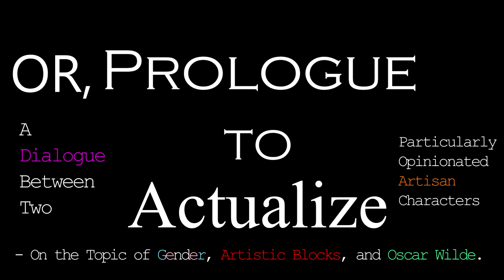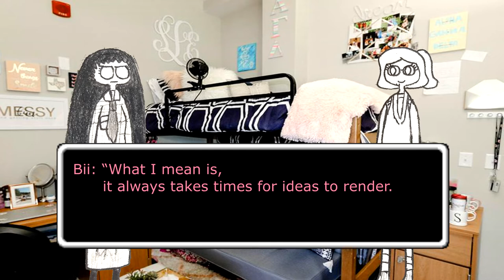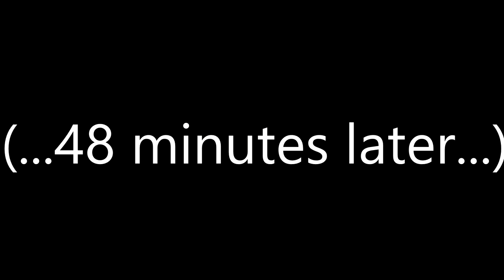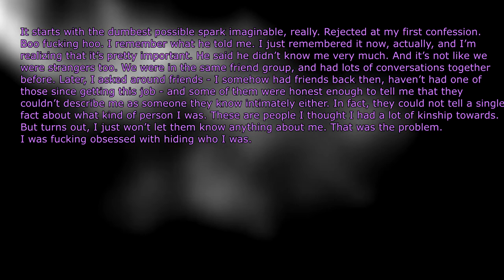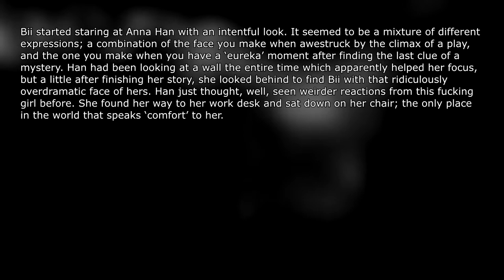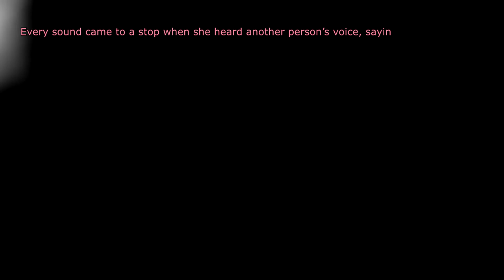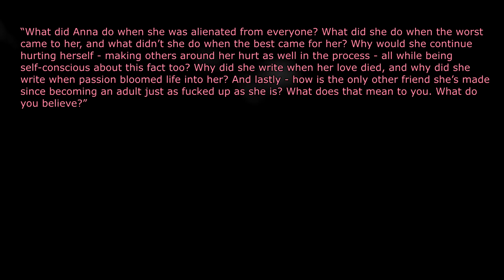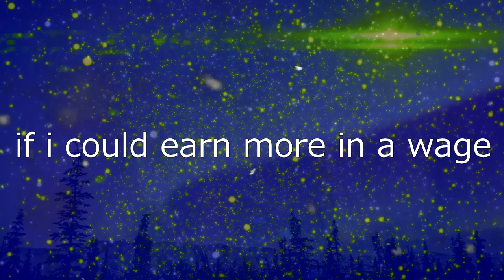Prologue to Actualize: A Video Novel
It’s bit a of a big deal, for them.

00:00:00 INTRO
00:00:20 SECTION 1: THE QUESTION
00:04:19 SECTION 2: SLUMP
00:13:09 INTERMISSION
00:17:26 SECTION 3: A RESPONSE
00:29:42 SECTION 4: THE CRITIC AS ARTIST
01:18:47 FINALE: LIGHTS